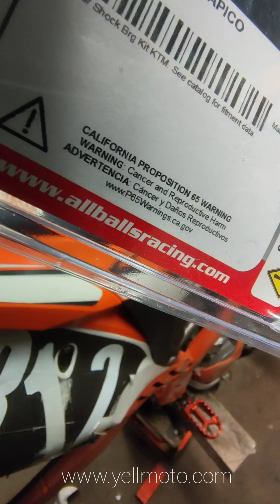KTM 200 EXC 2014 Rear Suspension PDS Bearing Replacement And Refitting Rear Wheel vvvvyellmotocom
Time lapse with phone attched to my boiler suite. Not how I thought it would turn out.   Bike has had the PDS Bearing and wheel bearings done for race on Sunday at Tynningham hare and hounds  Scotland.
We are q motorcycle parts company based in Kennoway Fife Scotland.   visit our website and our eBay for we have over 10.000 used parts for sale and from time to time project motorcycle for repairs.